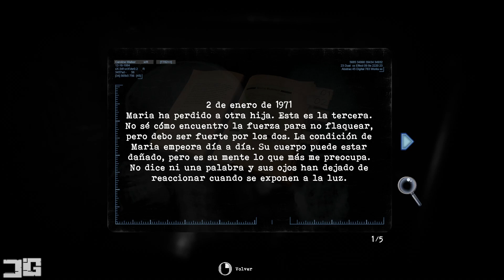SALA DE CALDERAS - #5 - Tormented Souls - Gameplay Español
¡Qué pasa gente! Muchas gracias por acompañarme en este episodio #5 de TormentedSouls. Espero disfrutéis de este nuevo capítulo y que lo valoréis si lo consideráis oportuno.